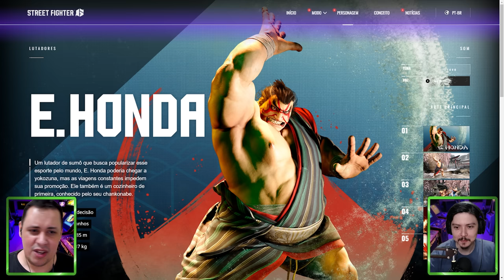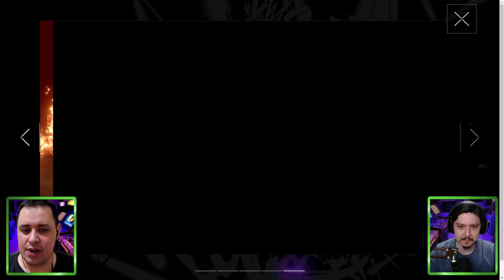STREET FIGHTER 6! HISTÓRIA do E. HONDA Revelada e ANÁLISE de GAMEPLAY do lutador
Nosso PC Gamer:
VGA: NVIDIA GeForce RTX 3070ti
Proc: Intel Core i5 10600k 4.1Ghz
Mobo: Asus Z490M Plus
Microfone: HYPERX QuadCast
SSD: TeamGroup T-Force Delta 500gb
Fonte: Corsair TX850 W